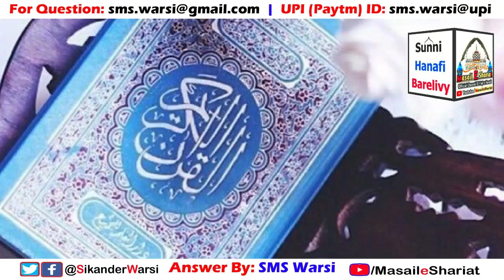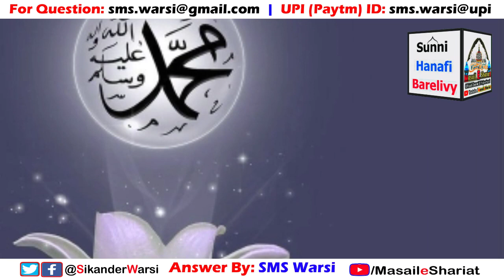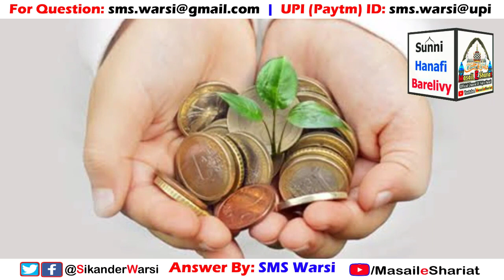Bewuzu Namaz Padhna Haram Hai | Namaz Me Agar Wuzu Toot Jaye Aur Saf Se Bahar Na Nikle To ?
(NEWS & Update) 📰 📅⏰
Aane Wali Videos & Live Timing Dekhen
bewuzu namaz padhna kaisa
agar namaz me wuzu tut jaye to kya karen
bina wuzu ke namaz padhte rehna
bina wuzu namaz padna haram hai